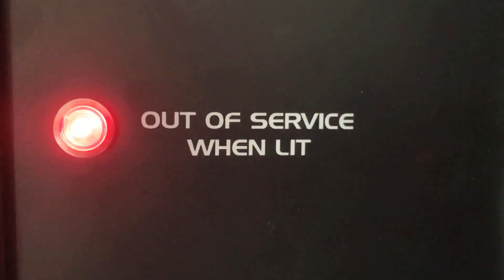Graham Hunt - Speeding Towards A Wall (2022) MUSIC VIDEO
Graham Hunt - "Speeding Towards A Wall"

from the brand new album "If You Knew Would You Believe It" by Madison, WI's Graham Hunt.

Music video by Ben Gucciardi
"Speeding Towards A Wall" is out now & streaming everywhere

STREAM - Smokingroom-label.bandcamp.com
BUY - Smokingroom.bigcartel.com